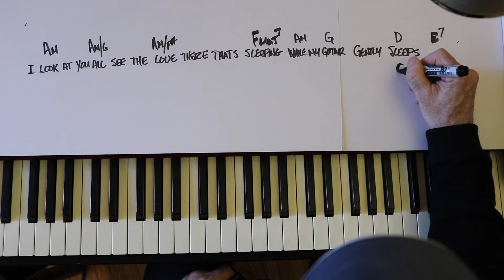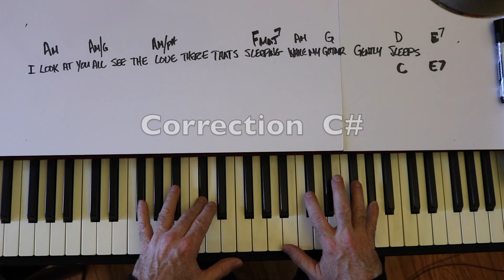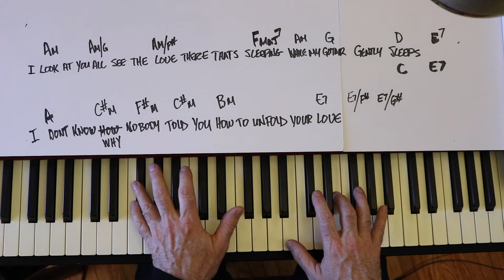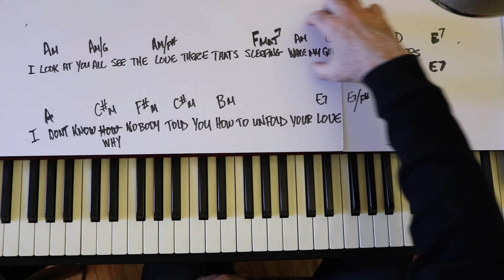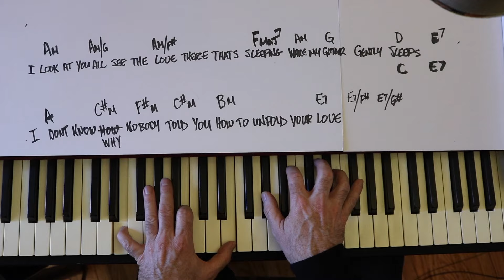While My Guitar Gently Weeps Piano Tutorial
I did not write this song or
own the rights to this song , Im using it to learn and teach how to play chords on piano